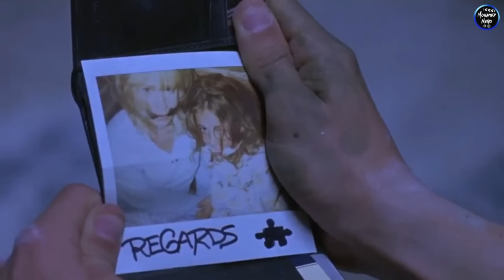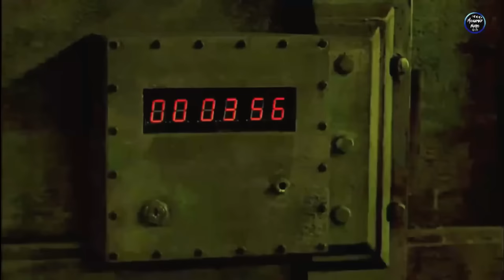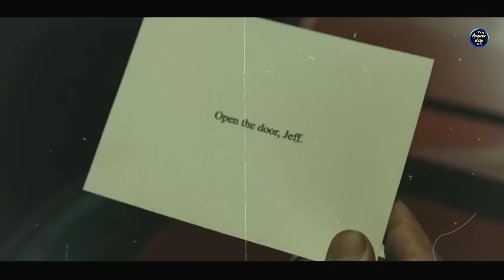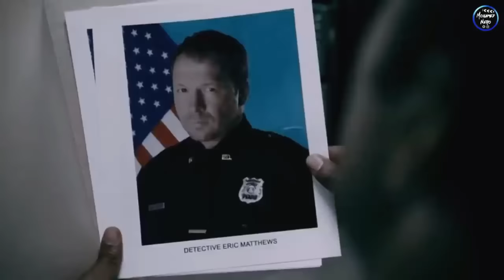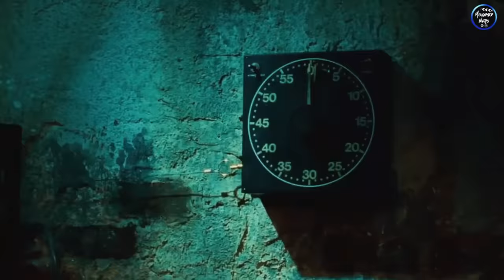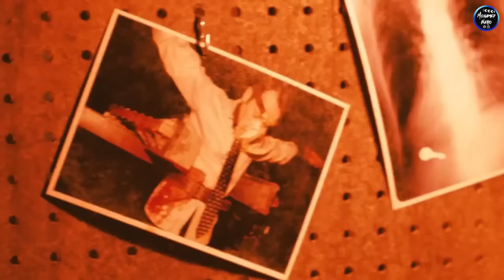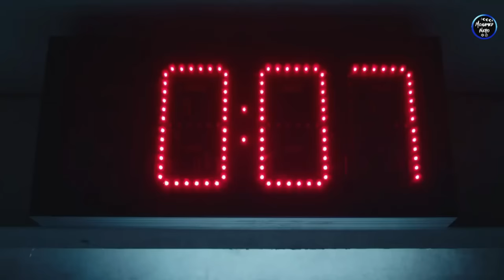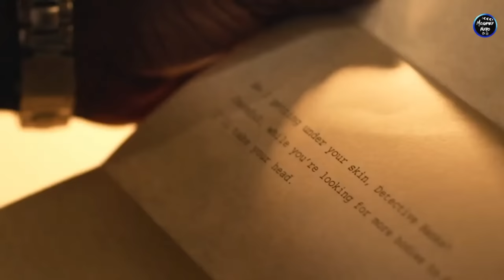لو محلتش اللغز هتمـ ـوت من اذكي سفاح في العالم|ملخص وشرح سلسله Saw كامله (9 أجزاء)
00:00 saw 1
10:34 saw 2
25:00 saw 3
38:00 saw 4
48:00 saw 5
56:00 saw 6
1:04:00 saw 7
1:14:57 saw 8(gij saw)
1:25:15 saw 9

مونتاج فادي العالمي 💙💪
الالعاب اي حد بيخسر فيه بيموت 🤦